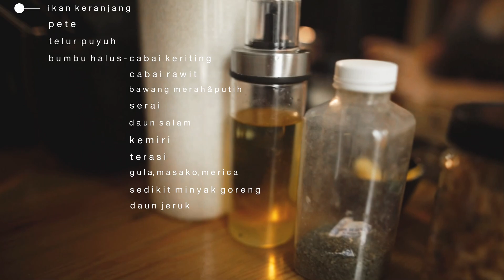Monica Ardhea Cooking Pindang Balado Sambal Pete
Lagi pindahan studio, jadi agak telat upload video gk papa yaa.. sembari dirumah aja, kita masak memasak dulu yess.. Pindang Balado Sambal Pete, masakan sederhana dan nikmat, local cuisine andalan pastinya!! Enjoy the video..

Komen dibawah mau masak Local Cuisine apa di video selanjutnya..

always be authentic to yourself
minimal.IS.me, simple.IS.me

A|M

Music in these Video by:

LiQWYD - Sweet [Official]
LiQWYD - We Got Something [Official]